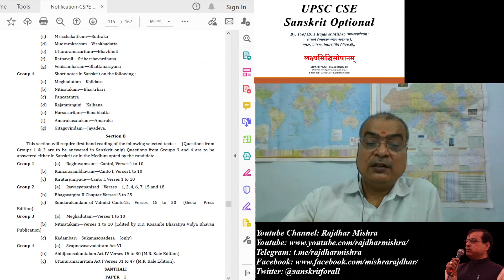Class: 153 Bhagavatgita | श्रीमद्भगवद्गीता | UPSC Civil Services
Competitive Exam Book Links:

School Lecturer 1st Grade Exam Sanskrit

2nd Grade Lakshyasiddhisopanam Sanskrit

REET Sanskrit Shikshan Vidhiyaa

REET Level 1 & 2 Sanskrit

Learn Sanskrit Online | Sanskrit Course Online | Sanskrit Classes Online | Complete Syllabus | Full Course | Free Online Teaching

Dr. Rajdhar Mishra
Director, Research Center,
Former Registrar,
Ex-Syndicate Member,
J R Rajasthan Sanskrit University